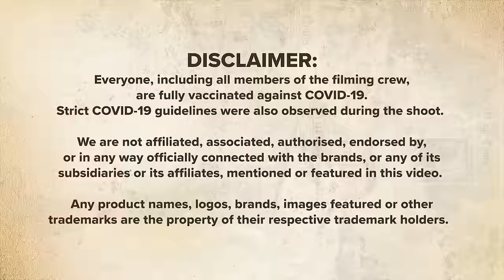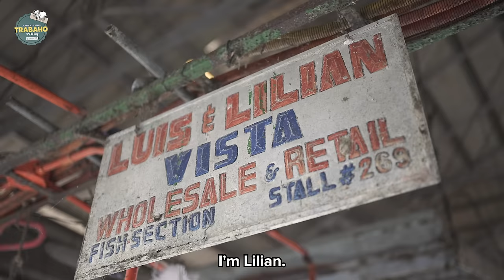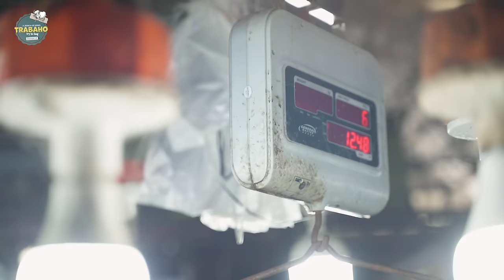The Most MAARTE Fish Vendor You Could Ask For.. 🇵🇭🐟| TRABAHO EP. 3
Hey guys! Welcome to the third episode of TRABAHO S2! Today I become a fish vendor for a day at local palengke. Watch me fail... 🐟☠️

*FAQ
Age?
Height?
- I’m 170cm tall.
Editing Program?
- I use Adobe Premiere Pro.
Camera?
Filipino/Korean?
KPOP?